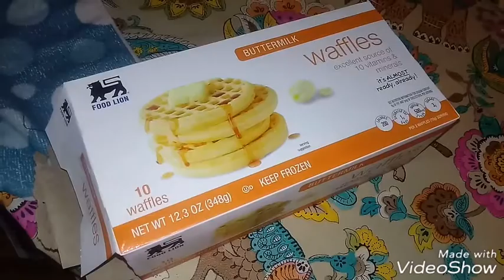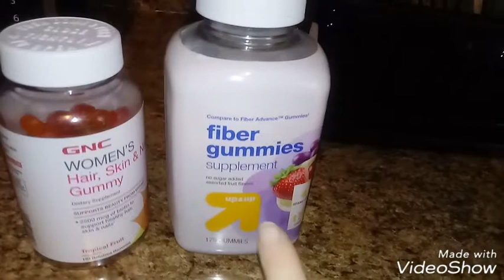Totinos pizza Vlog #66